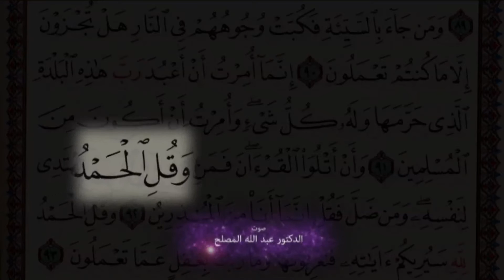حين شعرت بعظمة الخالق..28/28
كلمة هوزيه الأخيرة!
هي لحظات من التفكّر بين آيات مسطورة وآيات منظورة!
حين شعرت بعظمة الخالق...
هذه عبارة كاشفة قالها رائد الفضاء الأميركي هوزيه هيرنانديز في لقاء حصري عن رحلته الفضائية في عام 2009.
استمع إلى ما قاله!
هذا تعزيز إضافي لليقين بكتاب الله تحتالضوء الساطع للعقل والعلم الحديث
للمزيد تفضل بزيارة: